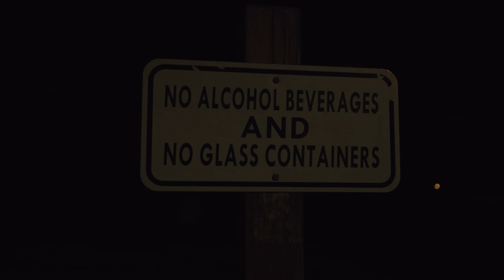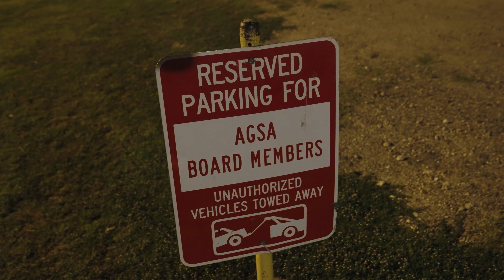BMG MIGO X JT THE GOAT X GETBOOGIE- BCOUNTY BABY MUSIC VIDEO (SHOT BY @allgrindtv )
CHECK OUT THIS KILLER TRIO OF THE "BCOUNTY BABYS"
SPITTING THAT FIRE !
ALSO FOLLOW THEM ON INSTAGRAM!